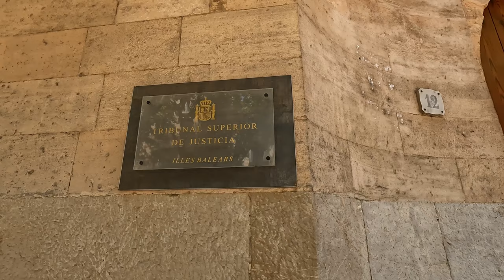Пальма де Майорка 4K | Потрясающий город | Атмосферная прогулка по центру Пальма де Майорка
Всем привет! Друзья, сегодня мы прогулялись по атмосферному и солнечному городу Пальма де Майорка, это потрясающий город!